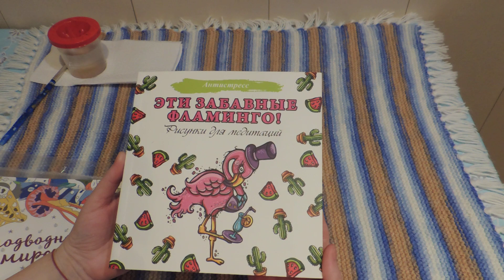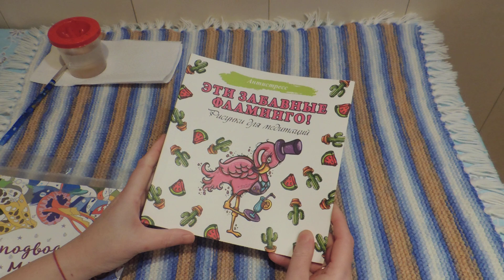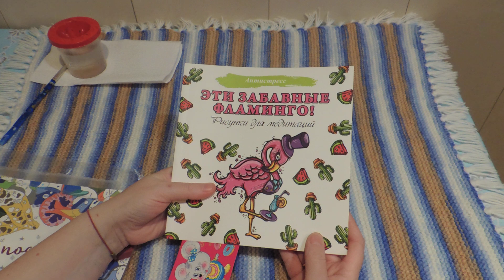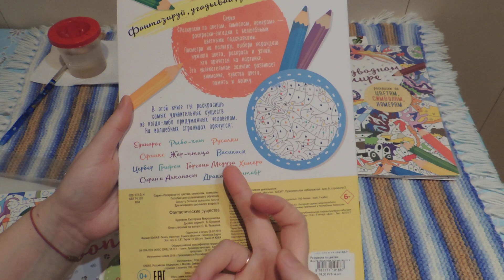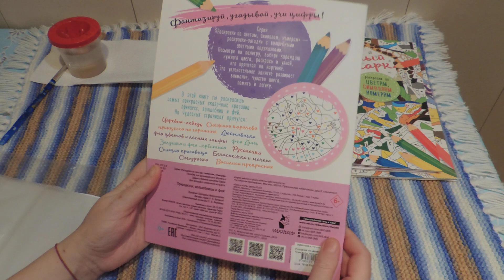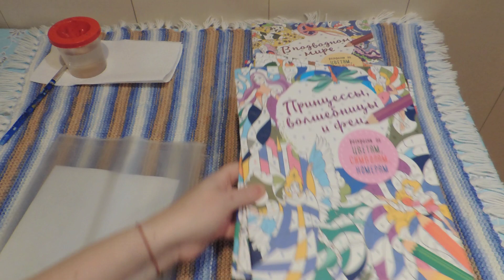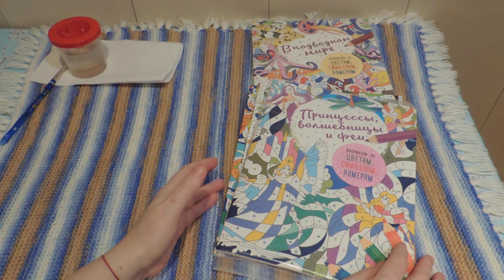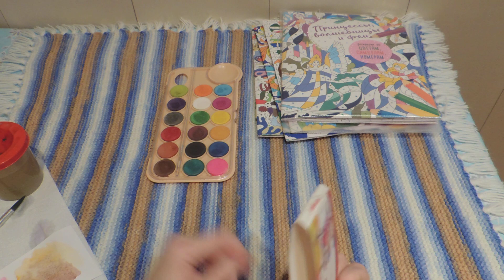ХОББИ ВЛОГ НОВЫЕ РАСКРАСКИ И КАНЦЕЛЯРИЯ// БЮДЖЕТНАЯ АКВАРЕЛЬ ОТЛИЧНОГО КАЧЕСТВА